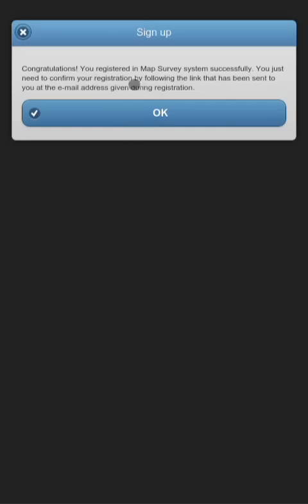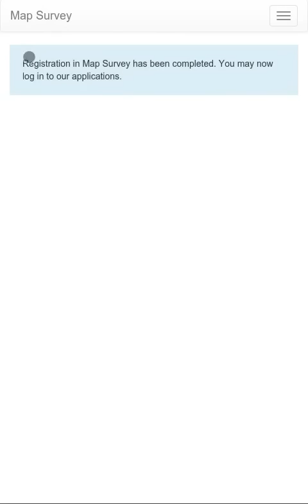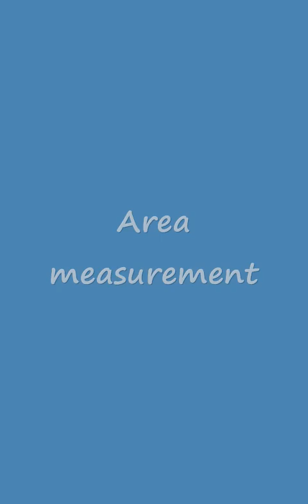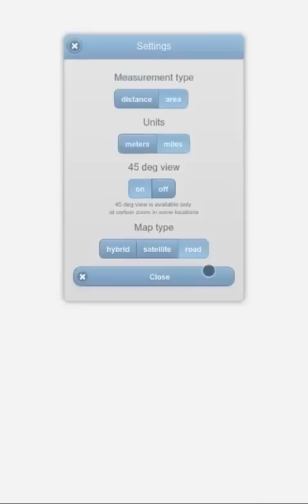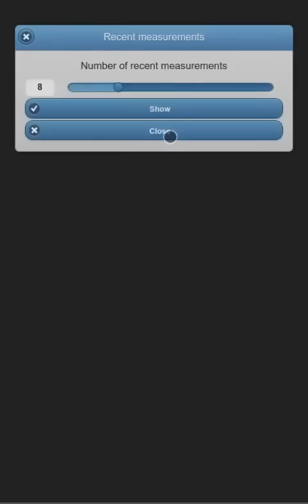Free Maps Ruler / Maps Ruler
This is a video tutorial on how to use Free Maps Ruler / Maps Ruler application.
You will learn how to:
1. Measure distance and area.
2. Register in Map Survey system and store measurements.

Free Maps Ruler is available on: Windows, Linux, Android, Chrome OS, FirefoxOS